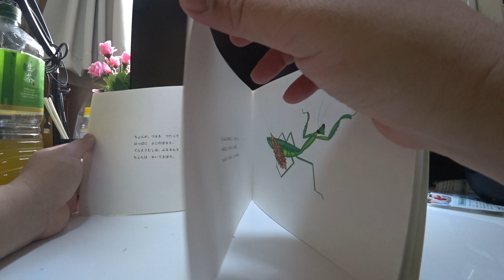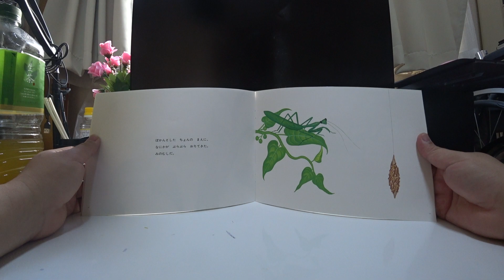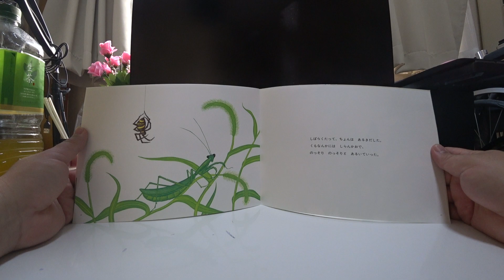かまきりのちょん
さく/え　得田之久

かまきりの　ちょんが、
つゆくさの　あいだから　でてきた。
あさなんだ。

ちょんは、つりがねにんじんの　したで、
あしや　しょっかくを　なめはじめた。
あさの　おけしょうかな。

そのとき　ちょんの　めのまえを、
ちいさなやつが　とおりすぎた。
てんとうむしだ。
ちょんは、そっと　あとを　つけていった。

ちょんが、つるを　つたって　きを　のぼって、
はっぱに　よじのぼると、
てんとうむしは、ぶるるんと　とんでいった。
ちょんは　おいてきぼり。

ぽかんとした　ちょんの　まえに、
なにかが　ぶらぶら　おりてきた。
みのむしだ。

ちょんは、みのむしに　とびついた。
みのむしは　ゆらりと　ゆれて、
ちょんは　じめんに　まっさかさま。

おちたところは、ありの　むれの　まんなかだった。

ちょんは　びっくりして、あわてて　あわてて
にげだした。

ちょんは、たかい　きのえだまで　にげていった。
「うわあ　たすかった。おなかが　ぺこぺこだ」
そのとき　ちょんは、すごい　えものを　みつけた。
そこで　ちょんは、かまを　ふりあげ
はねを　ばたばた　させて、
とつぜん　かまを　ふりおろした。

ちょんが　つかまえたのは、
おおきな　とのさまばった　だった。

おなかが　いっぱいになった　ちょんは、
かなむぐらの　はのうえで、ゆったりと　やすんでいる。

しばらくたって、ちょんは　あるきだした。
くもなんかには　しらんかおで、
のっそり　のっそりと　あるいていった。

かまきりの　ちょんは、
つるりんどうの　あいだに　はいっていった。
きっと　ねむくなったんだ。

１９６７ねん８がつ１にち　はっこう
はっこうしょ　ふくいんかんしょてん